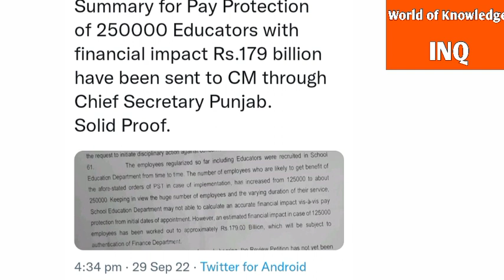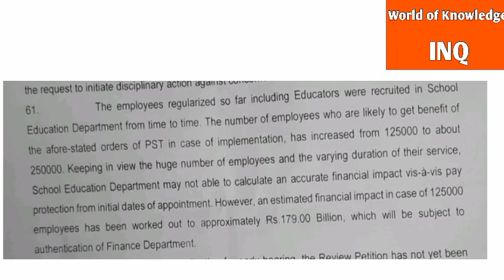Big Breaking News For Teachers|World of Knowledge INQ.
This video is about"Big Breaking News" for teachers".